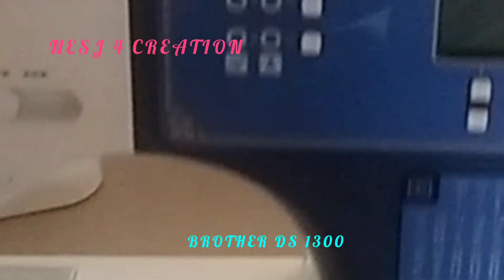Brother sewing machine unboxing DS1300